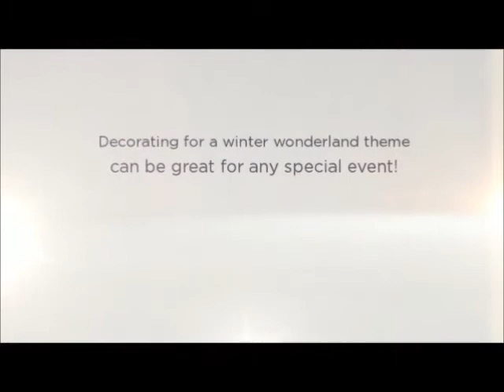"Portable Snow Blowing" (800) 896-- 8875 "Nationwide Snow Making"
Mobile Snow is made from real ice blocks and shaved down. Snow is rainfall in the form of flakes of crystalline water ice that fall from clouds. Because real snow is made up of small ice bits, it needs a cold temperature level. In lots of areas in the US real snow is not feasible. The option is a Mobile Snow Business like ours. We offer snow for parties, events and promotions across the country. We create genuine snow from blocks of frozen ice. Our snow is not synthetic, fake or chemical based.
Snowflakes are provided to your residence or place with our mobile snowmaking equipments. Our transportable snow machines take blocks of ice and turn them into genuine snow that is provided to your company, house or website. Its time to party in the snow! Let us bring the Winter Wonderland to your doorstep.

The process of precipitating snow is called snowfall. Snowfall tends to form within areas in the northern part of the United States. If the environment is cold enough then real now could hit the earth. In much of southern California, Florida, Arizona, Texas and Nevada Snowfall amount is very little. That is where our service is required.

Embellishing for a winter season wonderland theme can be terrific for a special occasion, holiday celebrations or promo. The strategic positioning of winter-themed items and synthetic snow improper the happiness of the season. Holiday themed props include items such as hanging snowflakes, flocked trees, pine trees, snowmen, hanging icicles and presents. Animated holiday figures could include motion to the location and produce a winter wonderland for all ages to appreciate. We offer unique snow blowing services.
No matter what location is decorated, a winter wonderland style is developed taking synthetic snow and vacation add-ons. Fabricated snow is enjoyable for decoration but not to play in. Our real snow is interactive and creates terrific design, setting and enjoyable. Can you imagine having the ability to have a snow battle throughout the summertime? Yes, now your creativity and dreams could come true. Our interactive real snow experience is just one telephone call away. Temporary snow melts in within a day or so. The melting of snow could be assisted to melt with a little water. Our mobile snow is normally set up 2 to 4 inches deep. We are awaiting your call.